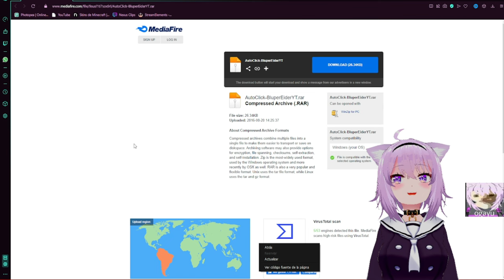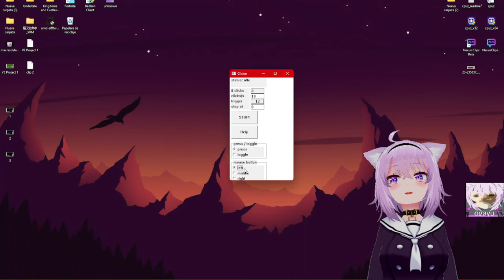Como Instalar AUTOCLICK Para Minecraft TODAS LAS VERSIONES - Alexmon83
El mejor autoclick para todas las versiones de Minecraft, espero les guste

Link de descarga:

Tambien te recomiendo este video para duplicar en la 1.19

Y este para intalar X-Ray

ADEMAS NO ES OBLIGATORIO, PERO PUEDES COMPRAR COFRES DE STREAMLOOT Y APOYAR AL CANAL

PUEDES SEGUIRME EN MI INSTAGRAM, HAY PUBLICO ALGUNAS IDEAS Y PREGUNTAS PARA FUTUROS VÍDEOS

bueno esto ha sido todo con el tiempo iré mejorando la forma en la que hago vídeos pero bueno por mi parte a sido todo espero que todos estén bien y asta el siguiente vídeo 📹